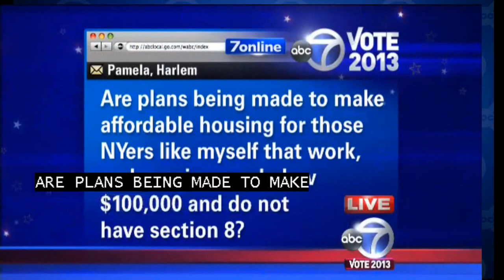New York City Mayoral Debate (Pt 2) - Bill de Blasio vs Joe Lhota Debate 2013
NEW YORK  -- Democrat Bill de Blasio and Republican Joe Lhota met in their first debate ahead of next month's New York City Mayoral election in our Channel 7 studios.

The debate covered a range of topics from crime to income inequality to the gridlock in Washington and the continuing government shutdown.

The candidates offered very different visions for the future of New York City, disagreeing on matters ranging from public safety, to public housing, to tax hikes.

Lhota is the former head of the city's transit agency and a one-time deputy mayor. He opened Tuesday's debate by stressing that his experience means he could take office with "no learning curve whatsoever."

"My experience is vastly different from my opponent's, I've got more direct management in the City of New York, I was the budget director, I was the deputy Mayor for Operations, Governor Andrew Cuomo asked me and I accepted the position as chairman and CEO of the MTA, and I've spent much more time in the private sector. What's really important to understand is that I've been there before and I've done it," Lhota said.

De Blasio countered that his administration would reach out to "the grassroots" of all communities, but also touted his own experiences.

"I think because I have offered forceful vision and real experience I've won the endorsement of President Obama, President Clinton, Secretary Clinton, Governor Cuomo, people in many cases I've had the opportunity to work for. Yes I was the regional director for the United States Department of Housing and Urban Development covering all of New York State all of New Jersey representing President Clinton and Secretary Cuomo," de Blasio said.

They also debated on their ideas for taxation in the city, who should be taxed and what those taxes should be used for. Lhota called de Blasio's plan for taxing the wealthiest New Yorkers unrealistic.

"Look, Bill de Blasio is a career politician and every career politician that says they are only going to raise taxes on the wealthy ends up also raising taxes on the middle class. It's never happened anywhere in the country where they've just raised taxes on the wealthy, believe me, and believe me when I say this, he will not stop during his entire career, as a member of City Council he voted twice to increase the property taxes, there wasn't a fee or fine that he didn't vote for, there is a record of continual going back and taking money away from the middle class, it's not right, and he's right we are on the verge of losing the middle class because of the actions that he is taking," Lhota said.

Likewise, Mr. de Blasio called Lhota's response typical Republican rhetoric and says he wants to use tax money to fix the city's educational system by creating universal Pre-K.

"Mr. Lhota's plan is to give tax breaks to the wealthy, tax breaks to the corporations and that is classic Republican trickle down and I promise that is not going to help us. Let's talk about one tax and one tax only. If people make a half million or more for the next five years so we can fix our schools, that is a fair tax and it's something we need," de Blasio responded.

Another hot button topic was Stop and Frisk and whether or not if elected mayor they would keep Ray Kelly on as police commissioner.

"A federal judge has said that the way the Bloomberg administration has used Stop and Frisk was unconstitutional. When every one of us takes our oath of office in public service we say we are going to uphold the United States constitution. So it's very clear to me, not only is the overuse of Stop and Frisk tearing the police and community apart, it's not legal, it's not appropriate and we have to move away from it. I think I'm right in saying that Mr. Lhota would want Ray Kelly to stay as police commissioner even though Ray Kelly has been the architect of the overuse of Stop and Frisk that has had such a negative effect on the relationship between police and community and so many communities of color," de Blasio said.

"You're absolutely right I'll keep Ray Kelly if he wants to stay as police commissioner. I actually believe that what he's been able to do with reducing crime with 7,000 less police officers is extraordinary. Ray hasn't decided whether he's going to stay or not, but I'll be honest with you. I will not bash the man who has lowered crime to levels that we never seen in this city before. We should be thanking him not bashing him," Lhota said.

Lhota is running out of time to cut into Democrat Bill de Blasio's lead, which a series of recent polls shows is hovering near 50 points.

Lhota needed a victory to reverse de Blasio's momentum as he seeks to become the first Democrat to be elected mayor since 1989. Lhota has lacked financial backing and has also been dogged by associations to the national Republicans, who polls suggest are being blamed for the federal government shutdown.